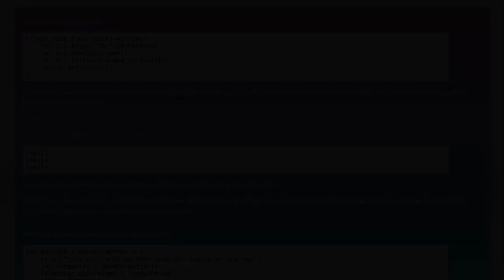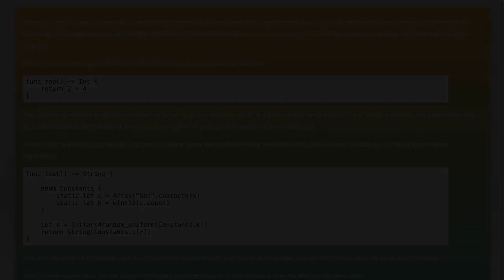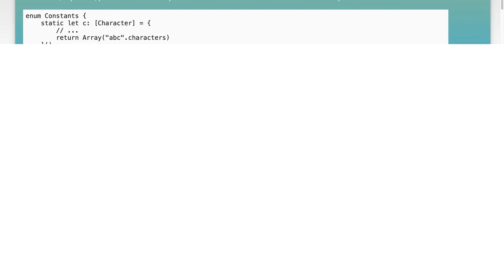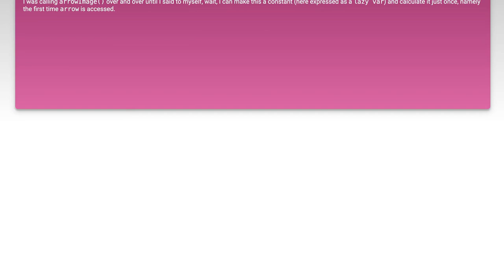Swift constants (with a calculation) in functions?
swift: Swift constants (with a calculation) in functions?

Related to: swift, static, computed-properties